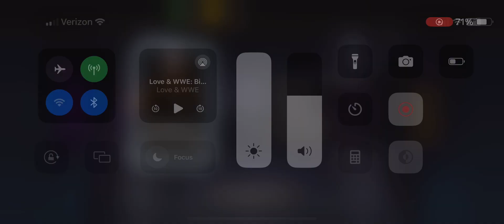Mortal Kombat Mobile Dark Queen Tower Battle 200!